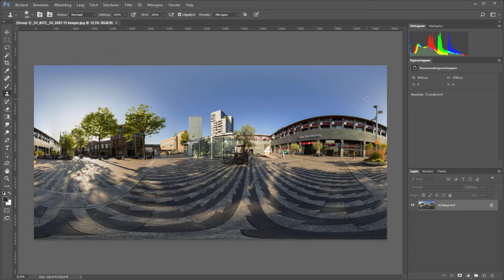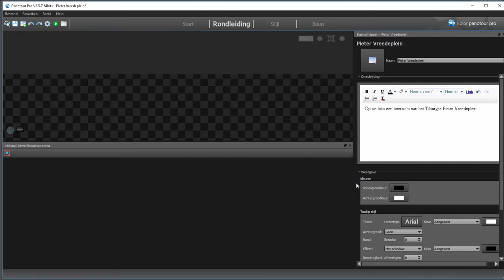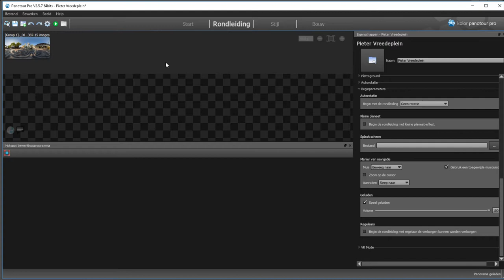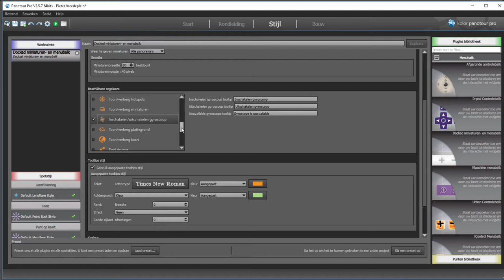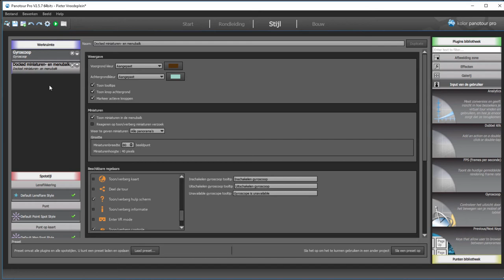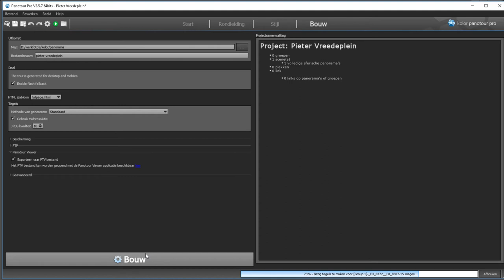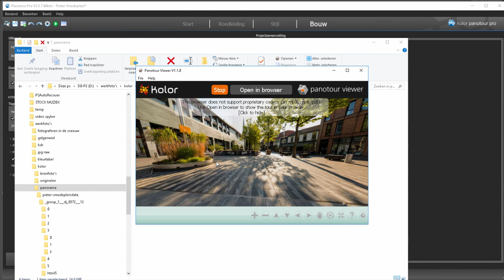Hoe maak je nu makkelijk en snel panorama's (Kolor Panotour Pro)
** Hoewel dit schitterende software is, heeft de eigenaar van Kolor (De firma GoPro) besloten om te stoppen met dit pakket. Zelf kopen is dus geen optie meer en er wordt ook geen support meer opgeleverd. Helaas, ik kan er ook niets aan doen. **

De software van Kolor, Panotour Pro, stelt je in staat om een enkele of meerdere panorama's aan elkaar te linken tot een virtuele tour.

Deze film laat je heel snel de essentiële basis zien. In verdere films zal ik ingaan op de andere uitgebreide functies van dit krachtige programma.

Meer tips over fotografie? Kijk ook eens op